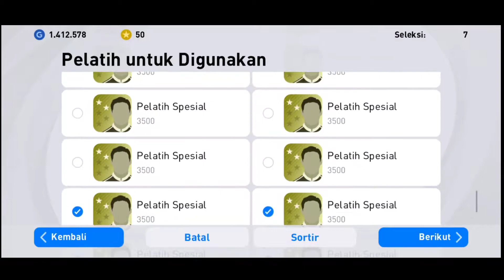eFootball PES 2021 - Android Gameplay #5 - Pes 2021 Mobile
Halo temen-temen selamat datang di channel Ferry Pepe pada kesempatan kali ini saya akan bermain pes 2021 Mobile,
Untuk Memperbaiki Kualitas video dan Jajan
Device : realme X3 SuperZoom
Paket Internet : Tri (3)